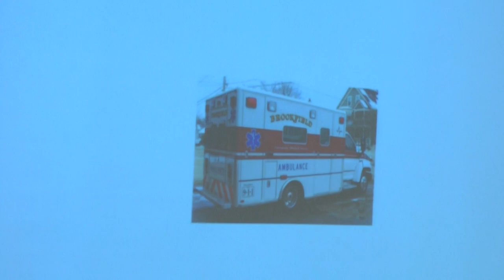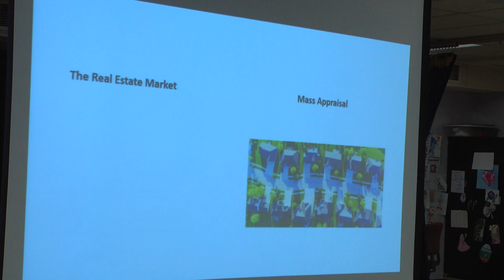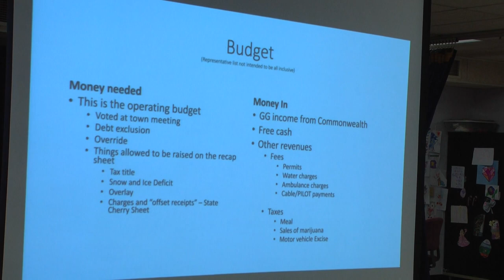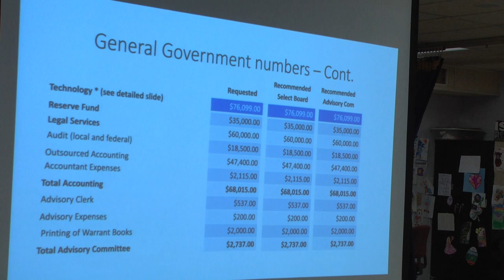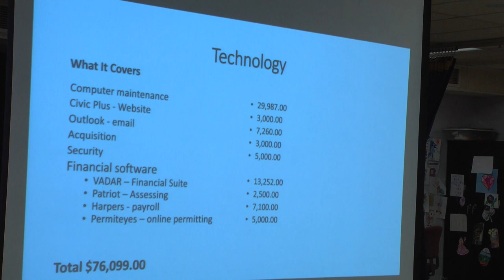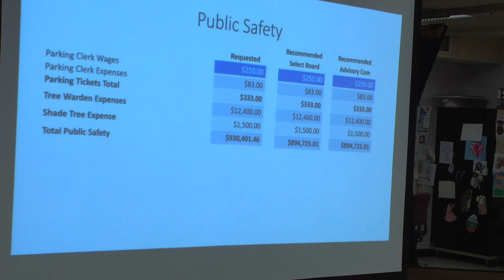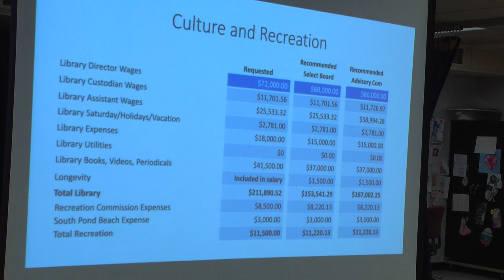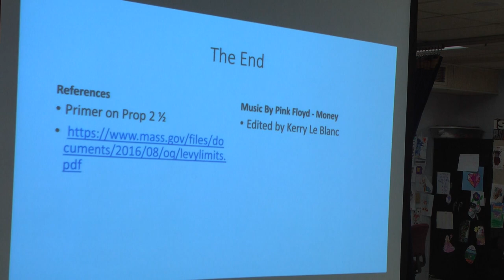Brookfield - Select Board - May 18, 2023